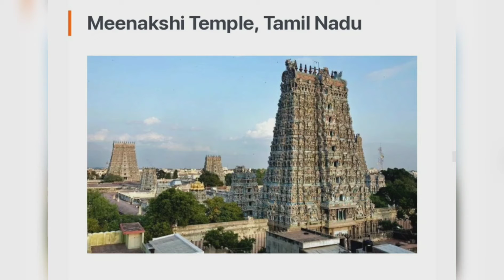Famous Temples In India#Shorts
Temples Name With Picture